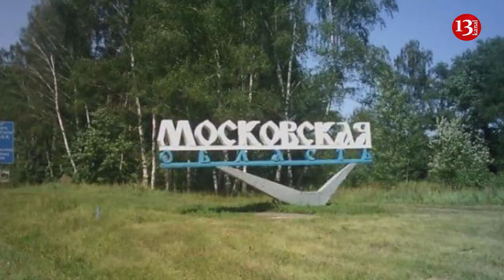Saboteurs perform successful work in Russia's Moscow and Kaluga regions